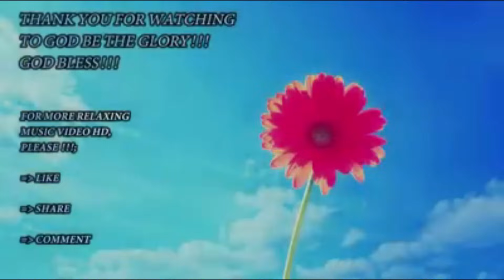Beautiful Flowers ~ Planet Earth Amazing Nature Scenery & The Best Relax Music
Hour Ambient Meets Classical Music, for Meditation, Study, Sleep, Emotional Healing, Anxiety Relief. Music created by the
Amazing Liborio Conti. His music is so relaxing and soothing that it sometimes puts me to sleep. I feel so refreshed when I wake up. It's also great for meditation and study. Very calming and relaxing. Today's pressures could really be intense at times. This stress relief music video can not only relieve tension , but can also bring emotional healing to the soul. Every soul needs emotional healing along with anxiety relief to live a stress free life.
  Gazing on the candles can help improve concentration and focus, which will increase productivity levels. It will calm the mind with an inner sense of peace.
  So take some time to relax with this stress relief music video  which will bring emotional healing , inner peace, anxiety relief, and relaxation to your soul. When you have emotional healing in your soul, it will bring healing to your body. When you have inner peace of mind, you will stay focused and be productive. Anxiety relief will help relax your soul and body. You will sleep better night and wake up refreshed in the morning.
I would appreciate any and all feedback you might have, and will try to answer any questions, Don't forget to share this stress relief , emotional healing music video with your loved ones and friends.

Welcome to The Elements of Relaxation channel. Here you will find meditation music and relaxing music to bring peace to your soul. Music therapy is a great way to relax mind body. Relax music and meditation is also emotional healing. The different types of music therapy are for stress relief, anxiety relief, insomnia relief (helps you sleep), alleviate the pressures of life, inner peace and is also great for study music.

By clicking on following link's  & you will help support these You tube channel's.

pls click below link's.
1.Funniest compilation world channel– YouTube
4.Family's let's learn & spread our peace Islam channel – YouTube
5. Super Animal's World  channel– YouTube
6. Delicious Healthy cooking recipe's  channel– YouTube

Thank you for your support! Peace

Rest Easy😪😪
 Thank you for tuning in to this music. I expectation it helped you to whatever that life stresses you. Have a great day everybody!